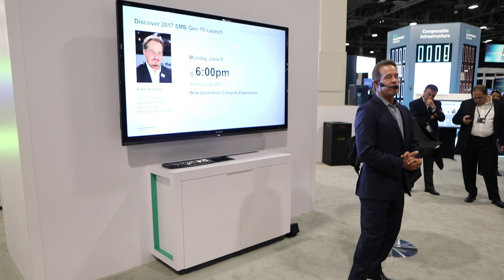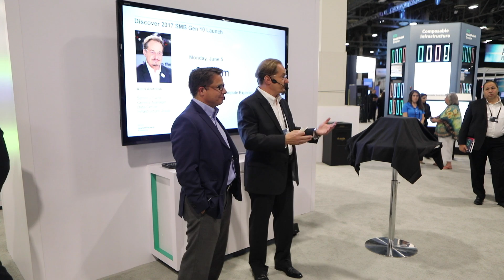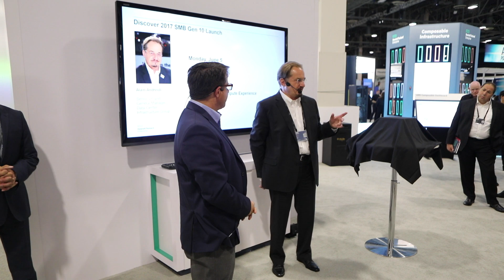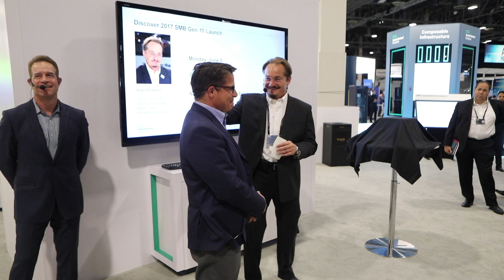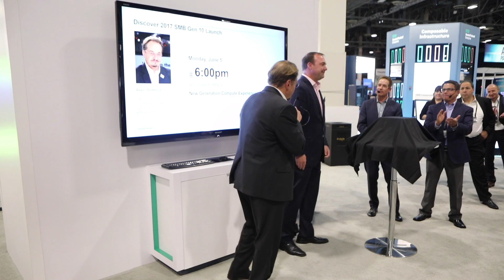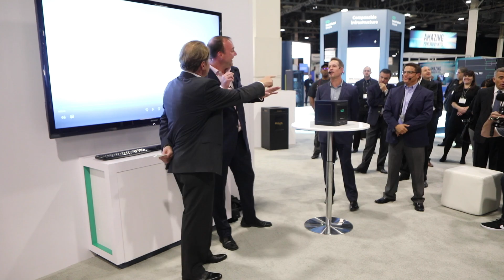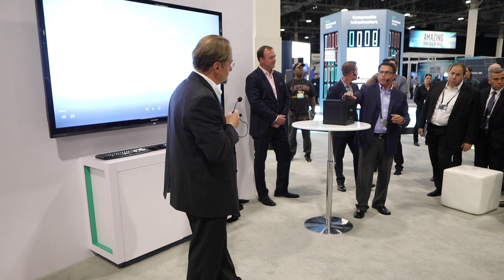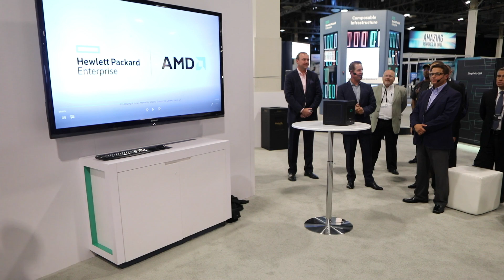HPE Launches MicroServer Gen10 With ClearOS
HPE Senior Vice Presidents Alain Andreoli and Peter Schrady launch the HPE MicroServer Gen10 With ClearOS CEO Michael Proper onsite at HPE Discover 2017.